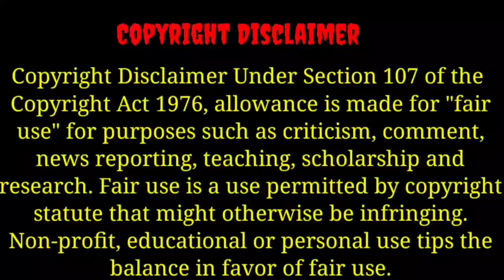|Last Part|💖 Playboy Husband His Brilliant Wife 💖||Full Episode in Hindi/Urdu Explained||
Hi

Drama Series😍